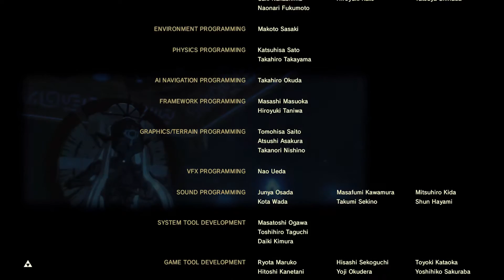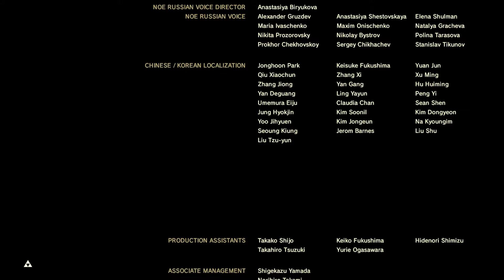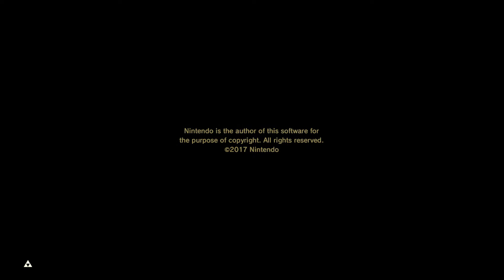Breath of the Wild: Final Boss